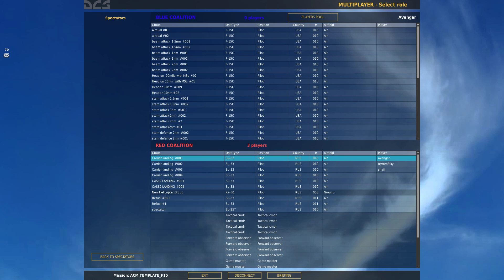DCS: Su-33 Carrier landing